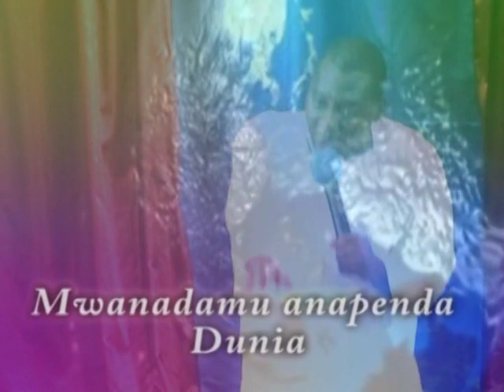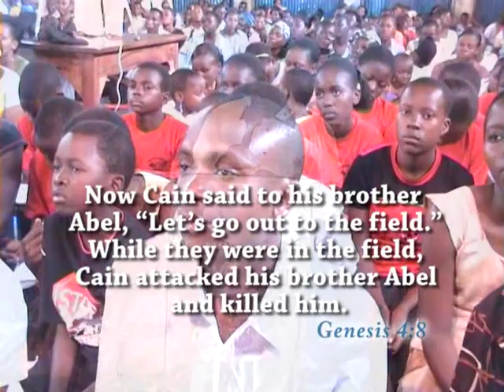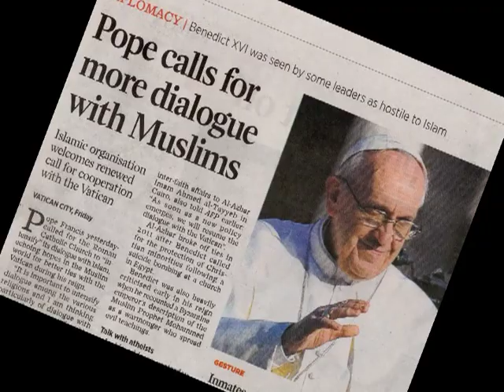END TIMES BREAKING MACKENZIE - KAINI NA HABILI